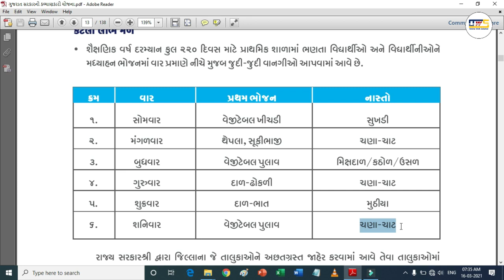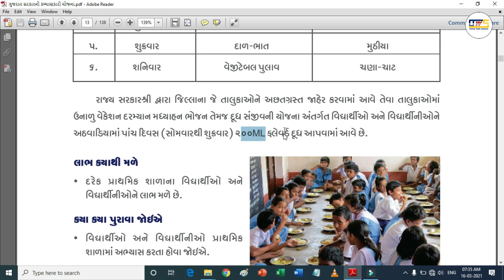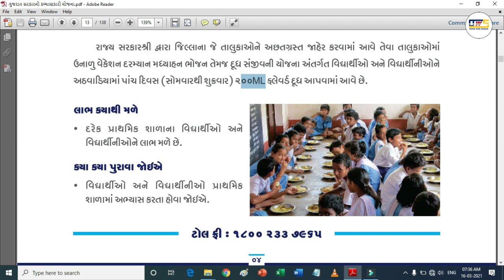madhyan bhojan yojana gujarat | મધ્યાહન ભોજન યોજના | જાણી લો ક્યાં વારે કઈ વાનગી આપવામાં આવે છે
madhyan bhojan yojana
madhyan bhojan yojana gujarat
madhyan bhojan yojana 2021
madhyan bhojan yojana in gujarat bharti 2021
madhyahan bhojan yojana gujarat